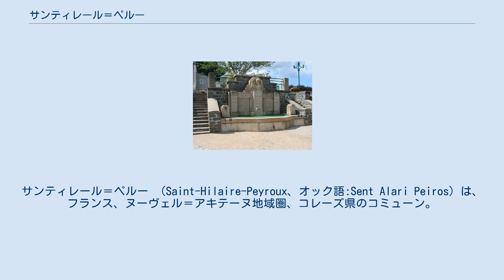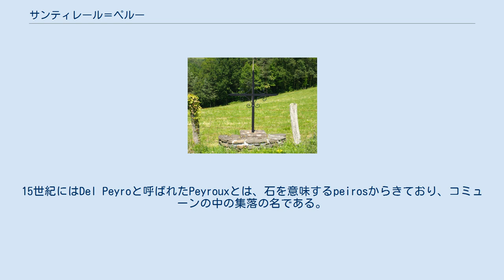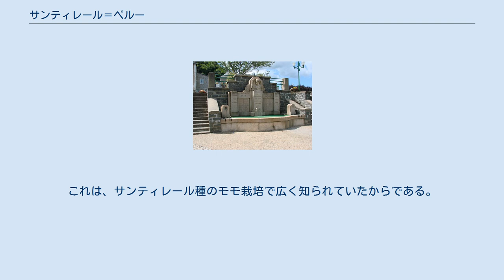サンティレール＝ペルー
サンティレール＝ペルー （Saint-Hilaire-Peyroux、オック語:Sent Alari Peiros）は、フランス、ヌーヴェル＝アキテーヌ地域圏、コレーズ県のコミューン。
 サンティレールはチュールからブリーヴ＝ラ＝ガイヤルドへ向かう道路の途中にあり、中央高地の中にある。
標高はおよそ300mである。
 南側の境界をコレーズ川が流れ、北東には標高470mのピュイ・ド・デルスがそびえる。
西側は低コレーズの、東側はオーヴェルニュの山並みといった驚くべき眺めが広がる。
 コミューンには、北西の大河ジロンド川の支流、東のフランセ川、北のクーズ川、南のコレーズ川といった多くの河川が流れている。
 町はコミューンの中心そのものである。
町から4kmのところに、オバジーヌ-サンティレール＝ペルー駅がある。
 1179年から1180年頃、De Sancto Hylarioとして名が現れる。
その後1315年頃はSancti Ylariiだった。
15世紀には村に3つの名があった。
Sanctus Yllarius Del Peyro、Prope Obazinam、さらにPrope Derssasである。
サンティレールとは、ポワティエ司教だったポワティエのヒラリウスを指している。
15世紀にはDel Peyroと呼ばれたPeyrouxとは、石を意味するpeirosからきており、コミューンの中の集落の名である。
のちに、数多く存在するサンティレールという地名と差別化するためにペルーが加えられた。
 サンティレール＝ペルーはポワティエのヒラリウスに敬意を示した地名で、ペルーとは古い教区で市場で有名であった村の名である。
ペルーとはオック語で石を意味する言葉から派生している。
 村にはかつて多くの宗教建築があったが、そのほとんどが破壊されてしまった。
ピック礼拝堂のみならず、エスタン礼拝堂、デルス礼拝堂がかつてあった。
デルスの礼拝堂は過去にさらに重要で、モノグラフの中で我々は礼拝堂が修道院の格に達していたことを知っている。
 コミューンのロゴにはモモが描かれている。
これは、サンティレール種のモモ栽培で広く知られていたからである。
 フランス革命時代、国民公会のデクレによって、コミューンの名はル・ペルー＝マラー（Le Peyrou-Marat）と変更させられていた。